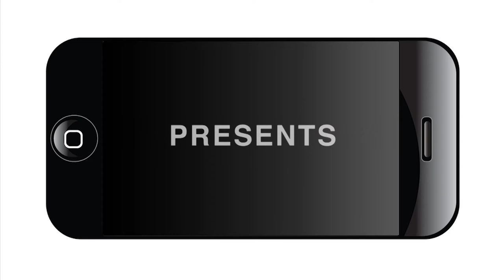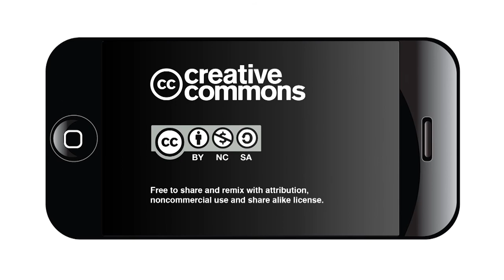The Big Give S.A. - Annoucement at City Hall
San Antonio Mayor Julian Castro and most of City Council stood with hundreds of members of local nonprofit oranizations on the step of City Hall to announce the kickoff of the the Big Give S.A. &nbsp;Scott McAninch, of the San Antonio Nonproit Council, annouced the reciept of major matching funds and prizes that will help 467 local nonprofits raise $1 millon for their causes.